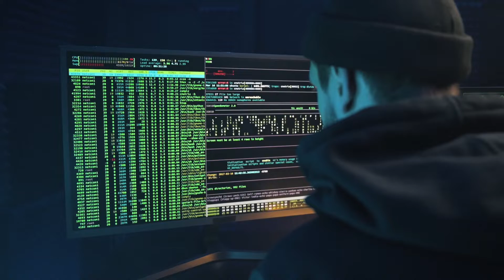AI video 2023 vs 2024 - OPENAI SORA DEMO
OpenAI kills more startups when they announced the state of art AI text to video model SORA on Feb 15 2024.

5600G (same iGPU, better CPU)
5700G (better iGPU, and better CPU)
ssd drive
DDR4 drive
AM4 motherboard
PSU (power supply unit)
PC Case
if you are interested in discrete GPU

where you can ask questions and also try out my recently developed free chatgpt bot and stable diffusion bot!